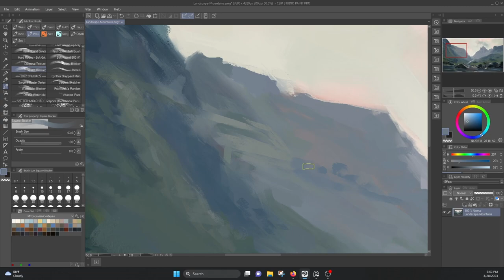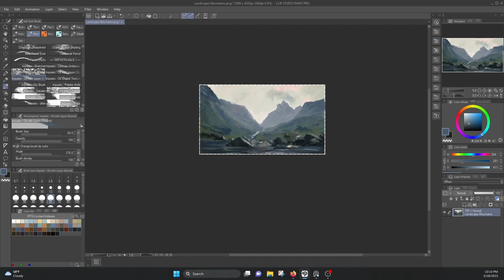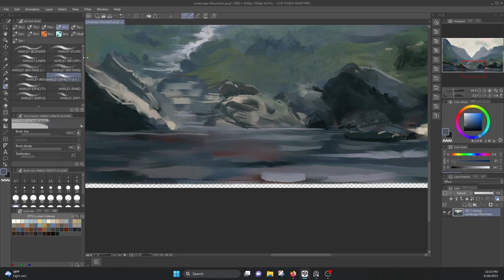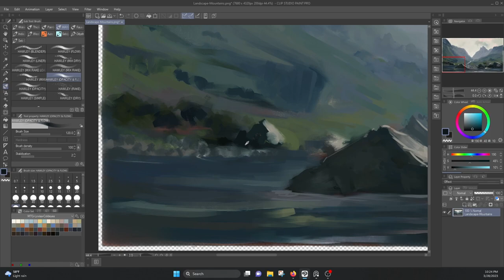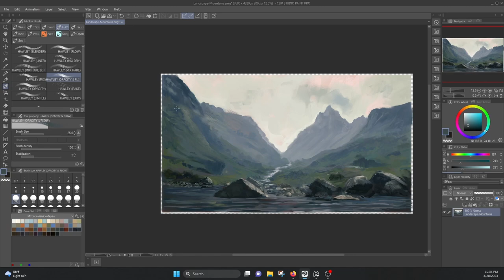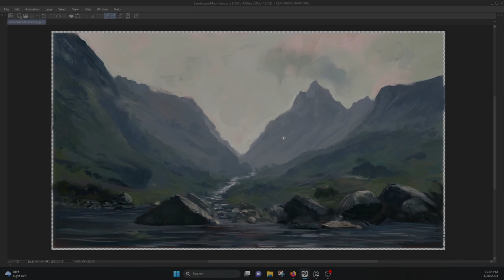Overcast Mountains // REBELLE 6, CLIP STUDIO PAINT PRO 2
Sometimes it's just nice to paint some "comfort food", in this case some uncomplicated mountains with a cloudy grey sky.

Software Used: Rebelle 6 Pro, CLIP Studio Paint Pro 2

Want more painting tips? It features over 400 pages of tips, tricks, projects, and overall advice to take you digital painting to the next level!

Buy "Draw and Paint Better with Krita" -

SOCIALS

Q: What is the program you use for organizing and sorting your references?

A: I use PureRef, which is totally free to use and a godsend when working, no matter what digital art program you prefer!